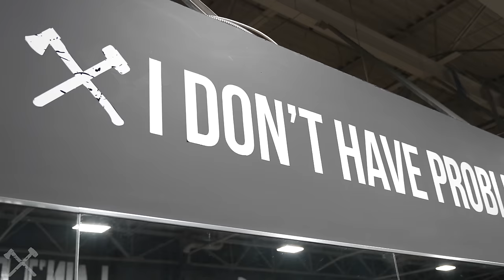3D Shoulder Workout | Bro Split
Shoulder Workout Annihilation without any presses. You can still manage to get a juicy shoulder pump without presses if you do enough volume!

Workout:
Side Laterals - 4 sets x 12
Last set drop set - run the rack down. Increments of 10lbs

Front Raises - 4 x 10-15

Barbell Upright Rows - 4 x 10 (heavy)

Rope Cable Face Pulls - 4 x 15

Heavy Dumbbell Shrugs - 5 x Failure (increase weight each set, don’t focus on a number, just go until you can go anymore!)